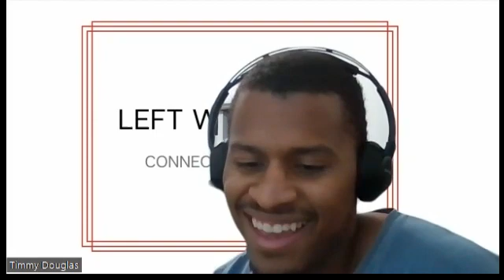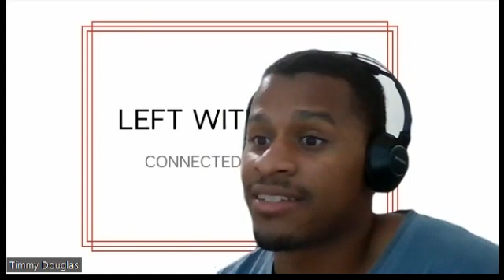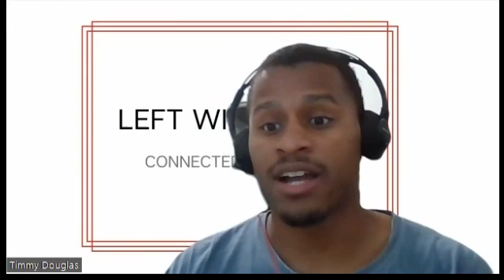Quick Naps are Key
Quick naps

Where has it shown up in my life?

10 Minutes

Where do I want it to show up in my life?

Something I allow when I need it. Same with water etc

How can you apply it to your life?

Take one when you’re tired
Take a survey of how you’re feeling and how you’re with your body and your goals. Execute accordingly.

Helpful Links: